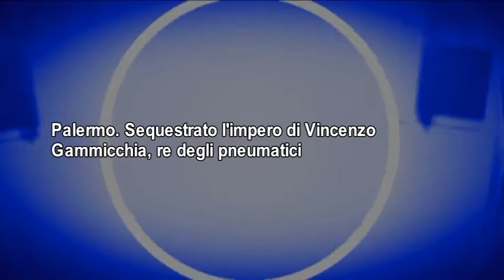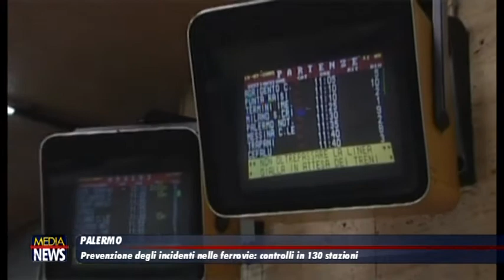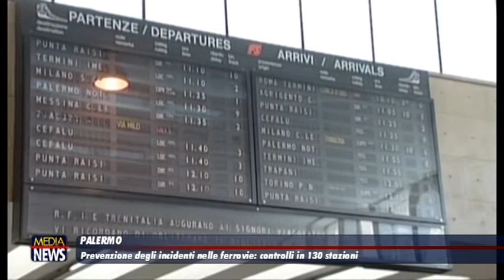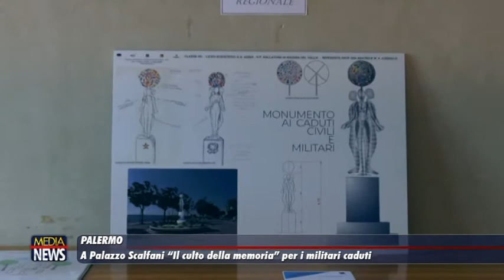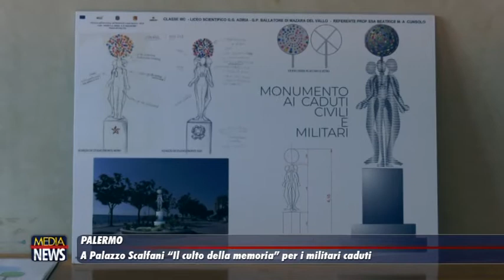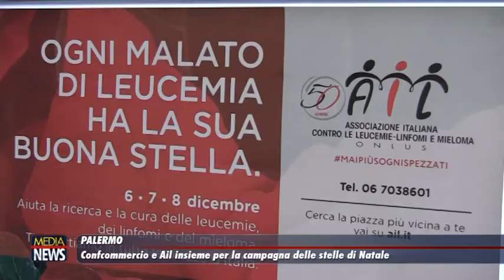Medianews 27/11/19 1a edizione